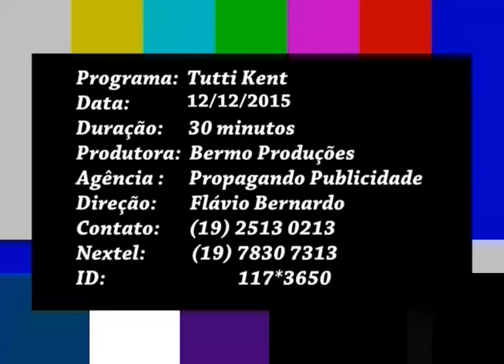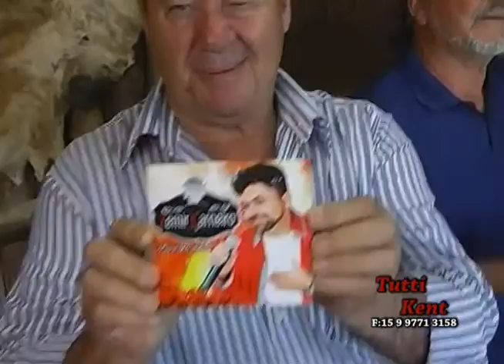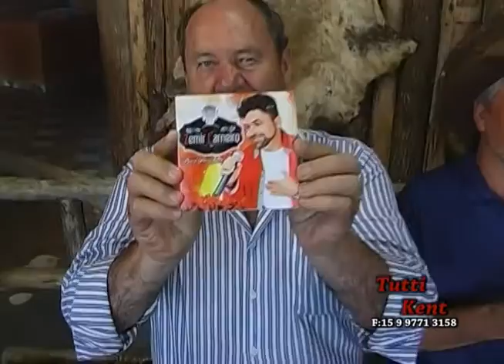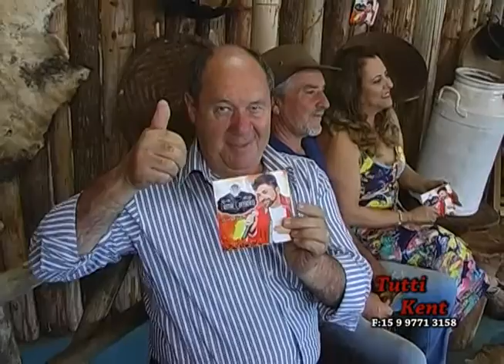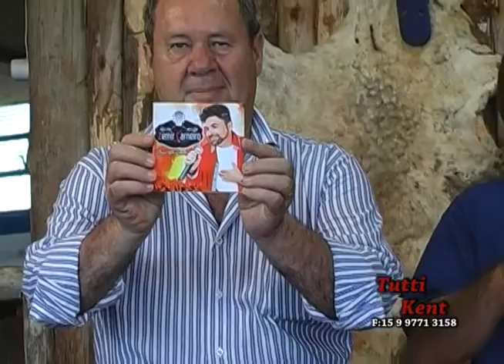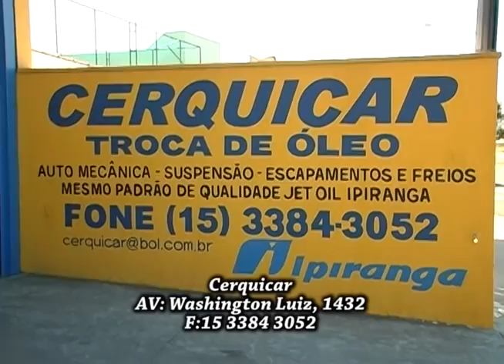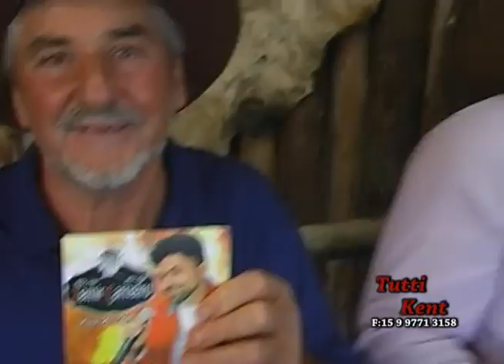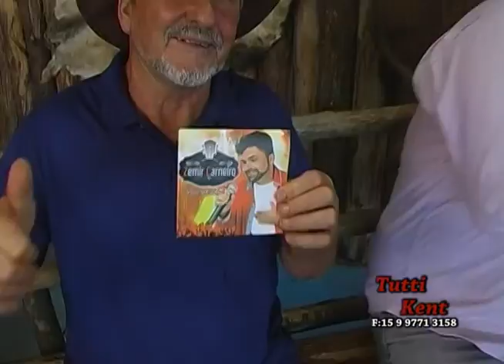Tutti Kent 12 dezembro 2015